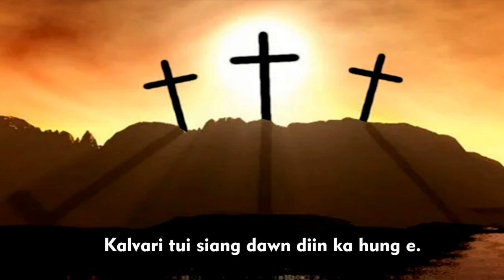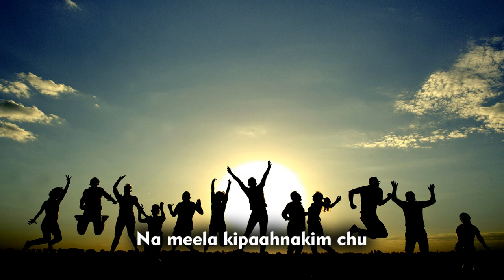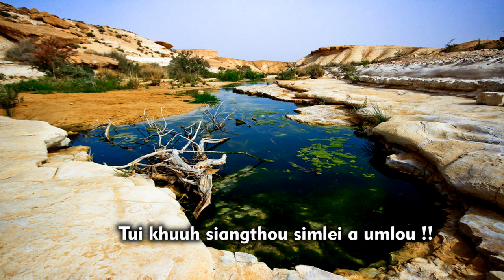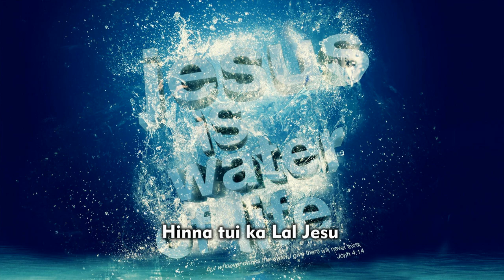HINNA TUI I LILY KIM I REV B CHINLAL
Singer : Ngaineikim @Lily Kim
Words & Tune : Rev. B. Chinlal

📖No. 6  HINNA TUI ( KHOVEL TUIKHUUH TAWI DIIN)
[Rev. B. Chinlal, Tuibuang, 16th June 2007]